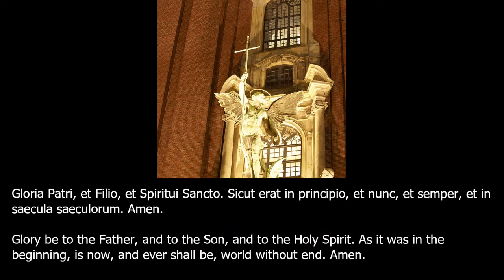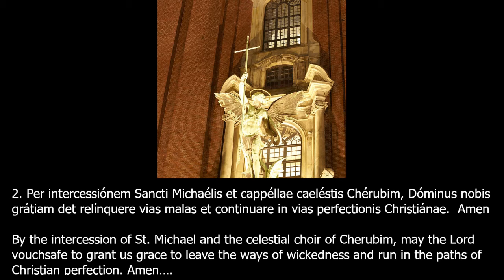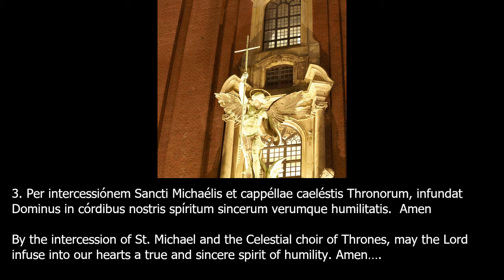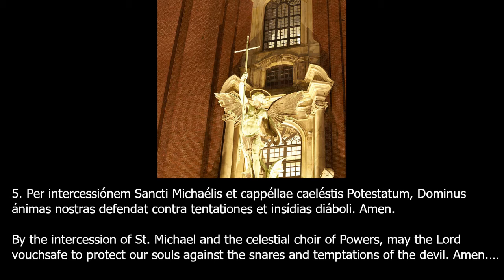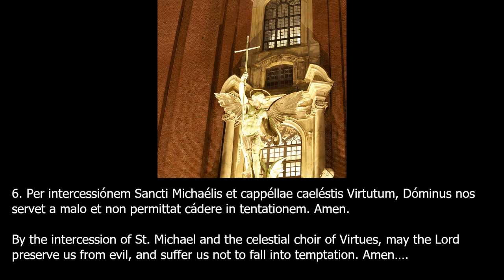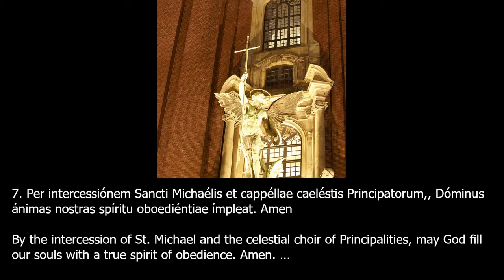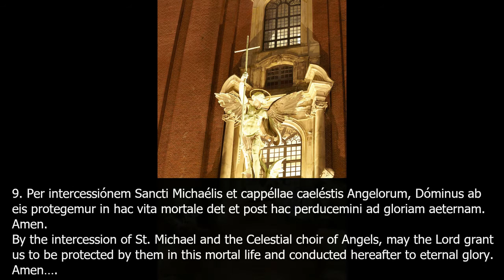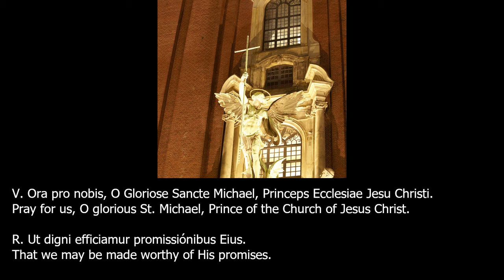Saint Michael Chaplet (Latin with English Text)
St. Michael the Archangel Chaplet - Salutations in honor of the nine choirs of angels in Classical pronunciation Latin